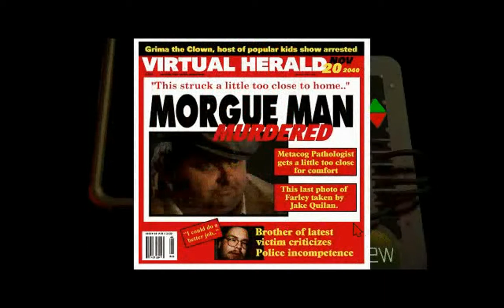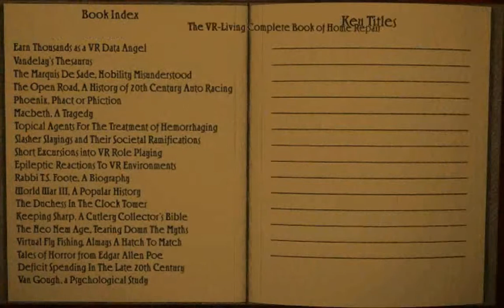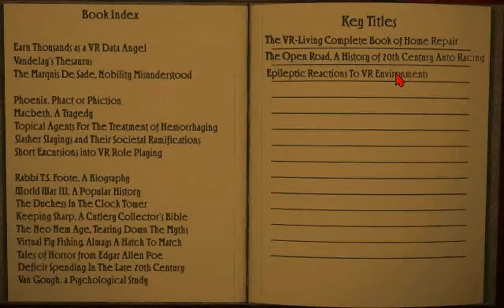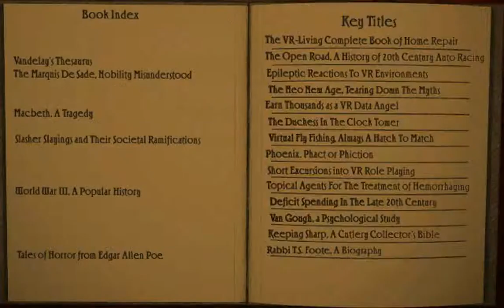Ripper Walkthrough - Part 21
Ripper walkthrough / Adventure game by Take-Two Interactive - 1996 - / Starring Christopher Walken, Karen Allen, John Rhys-Davies, Burgess Meredith, David Patrick Kelly, Ossie Davis, Jimmie Walker, Scott Cohen, and Tahnee Welch